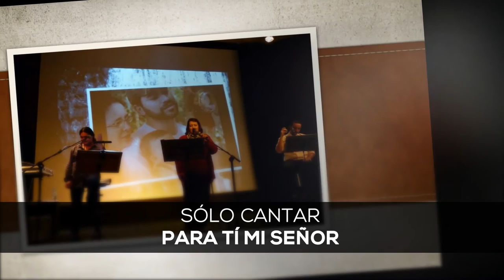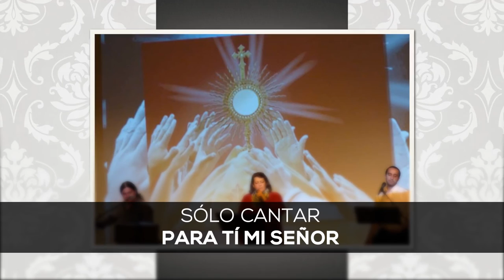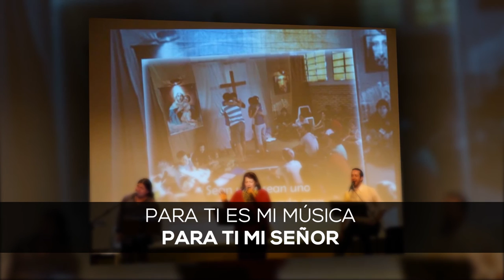🛐 PARA TI es mi música (cover) VIDEO LYRIC | Música católica | MARIANO DURÁN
❤️ Canción PARA TI ES MI MÚSICA ❤️
Interpretan: Jorge "Pollo" Jofré, Lidia González, Mariano Durán.

| MÚSICA CATÓLICA |